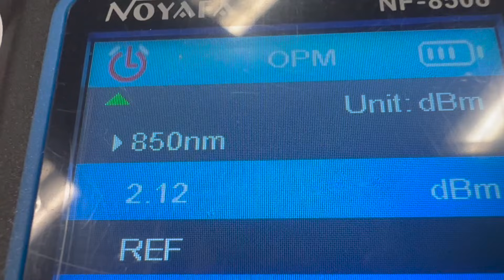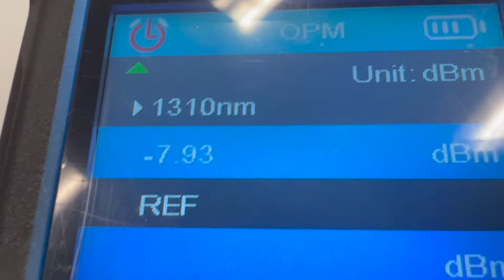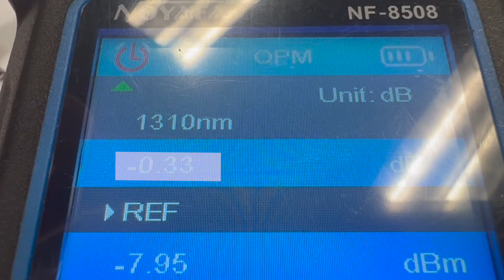How To Test Your Fiber Optic Cables With Cheap Tester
In this video I will show you how to operate the Optical Power Meter function of your cheap tester from Amazon.  I know not everyone likes the super cheap knockoff, so I will link several brands you can look at and decide which one you like the look of.  If you use any of these links it supports my channel and I benefit, but don't feel obligated to use them of course.

The Nofaya Tester in this video
A Jonard Brand Tester
The Fluke Tester
Another Cheap Knockoff
My favorite patch cords
All manner of couplers

I think once you see the prices you'll agree the cheapo is the way to go until you are making that government money.